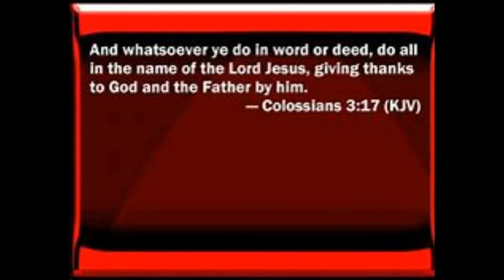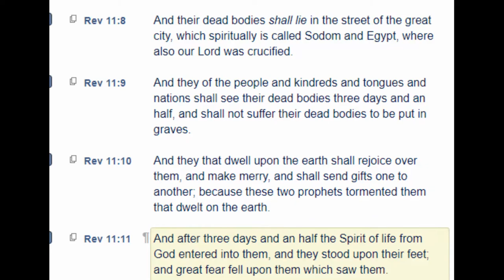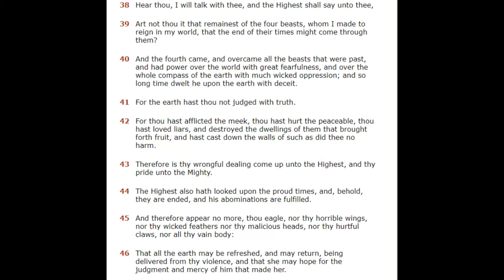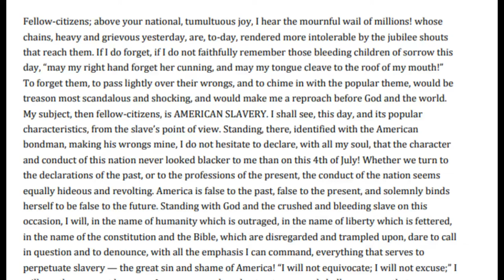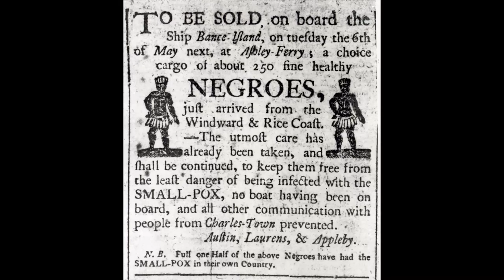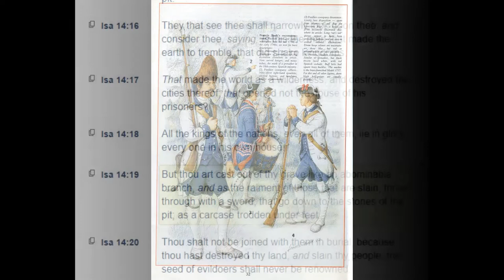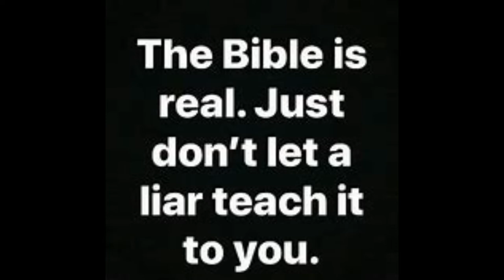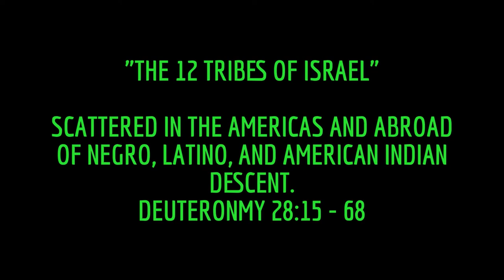The Fourth of a lie is not for our people!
The Fourth of a lie deception.  It was never meant to include the Negroes, and Native Americans of the 12 Tribes of Israel.

Frederick Douglas speech was
for a time in history, but the speech resonates even for these times as well, and shows what the leaders of the Negro people of the 19th century really thought about this nation of America.

They would never air this speech of Frederick Douglas on national TV or teach this in children’s middle schools or even churches.

Shabbat Class of 07/03/2021.

Show brotherhood or brotherly love daily to fulfill the whole law but be circumspect of pitfalls.  We all fall short of the glory of TMH,  thank Yahawashi for Grace, and Mercy cause Satan knows your weaknesses.  Improve your spirit everyday and if you fall repent and get back in line quickly.  Condemn no one but bear his/her burdens   (Romans 12:9).  We are the people to whom the bible speaks of:  Their dead bodies shall lie in the street of that Great city which is known as spiritual SODOM(Homosexuality)  and spiritual Egypt (Bondage).  The Bible from beginning to end speaks of the only Family that received The two covenants from the Creator, whose names are the TWELVE TRIBES of Israel:

Reuban
Simeon
Levi
Judah
Zebulan
Issachar
Dan
Gad
Asher
Naphtali
Joseph (Mannasah and Ephraim).
& Benjamin.
Genesis 12:2-3

These are whom the scriptures speak of concerning the sons of Jacob and his generations to the end of time.  They will return back to the ways of their fathers and be restored when Shiloh returns to inherit the kingdom of heaven.  The world is in total error due to the misunderstanding of religions and doctrines of devils.

Amos 3:3

These are serious times and this is not the time to make dumb choices in your life.    Please keep his commandments and faith in Ha Ma Shayach, and be the leaders that TMH intended us to be, even Al Sharpton and Jesse Jackson.
Repent from sin and Shalom.

LionsRoar.12Tribes-of Israel
Sabbath Class